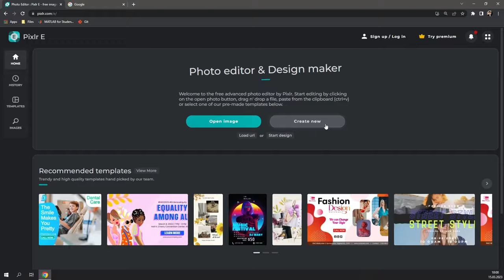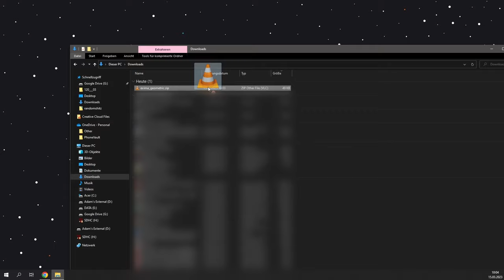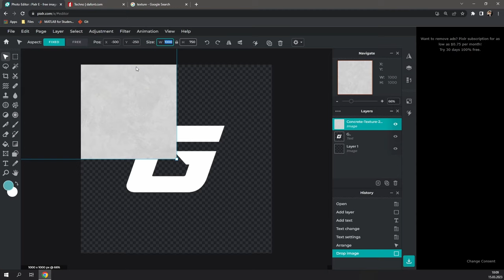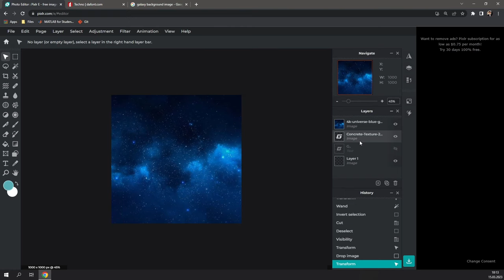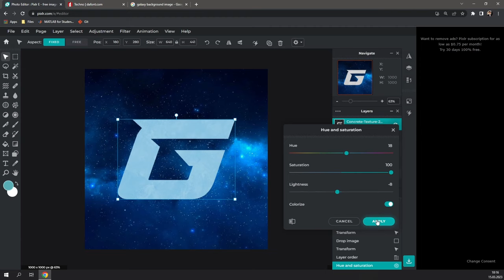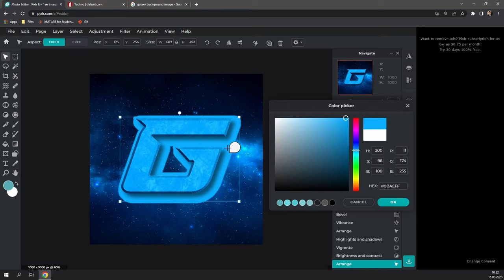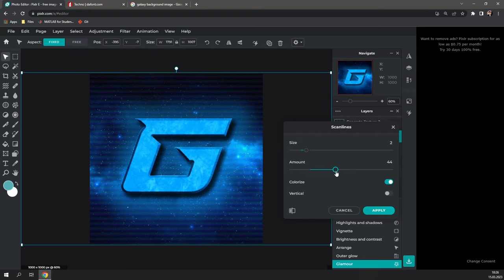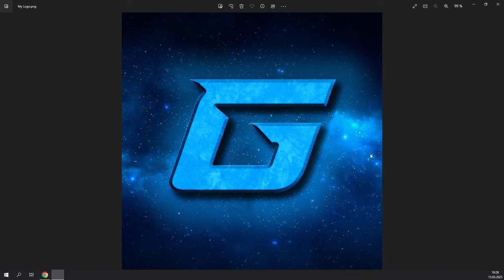How To Make a FREE YouTube Logo 2024 (NO PHOTOSHOP) | How To Create A Professional Logo Online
In this video I show you how to make a YouTube Logo in 2024 for free using Pixlr. A step-by-step tutorial on how to create a professional, stunning logo online, no Photoshop required. Paid Software can be great, but it is absolutely not necessary in order to create an amazing logo.
I hope you enjoyed this tutorial. If you did, consider leaving a like! :P